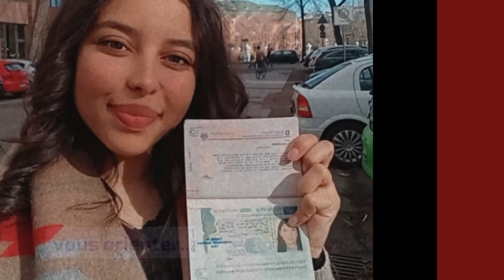L'année 2023 a été pleine de succés hamdollah....2024 sera encore meilleure inchallah